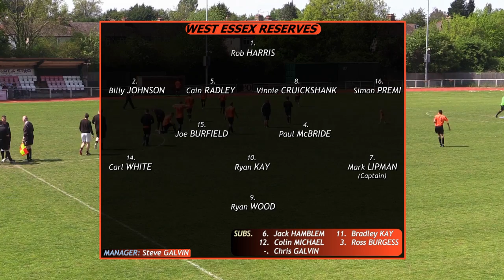Loughton Wanderers v. West Essex Reserves (10.5.15)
Highlights of the Essex Sunday Football Combination Beitler Cup Final for Season 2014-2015 between Loughton Wanderers and West Essex Reserves.
Played at AFC Hornchurch on Sunday 10th May 2015.